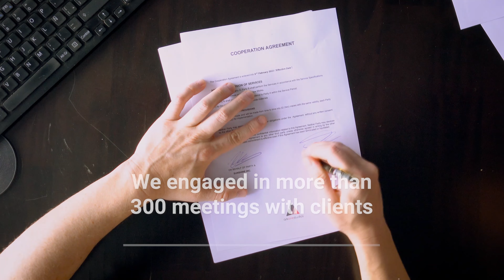Thanks a fruitful 2023!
Our 2023. Our journey!